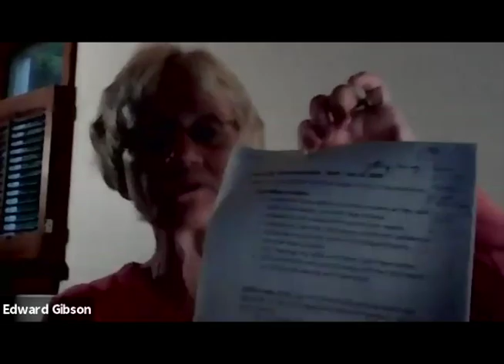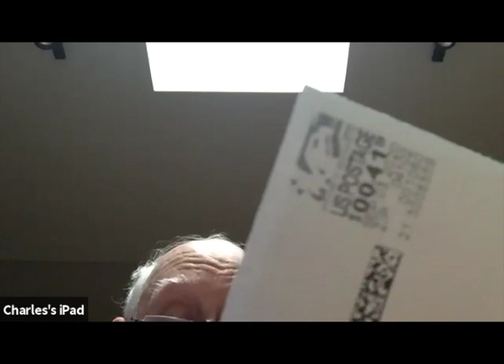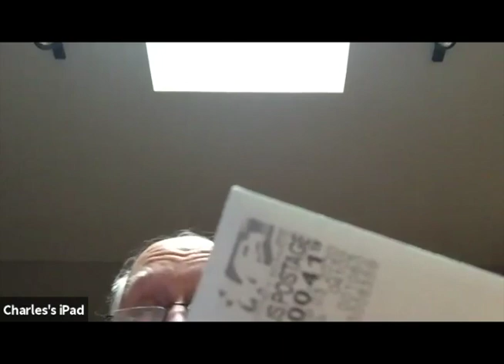Southampton Open Space Committee 9/10/2020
Southampton Open Space Committee held on 9/10/2020 via Zoom video conference.